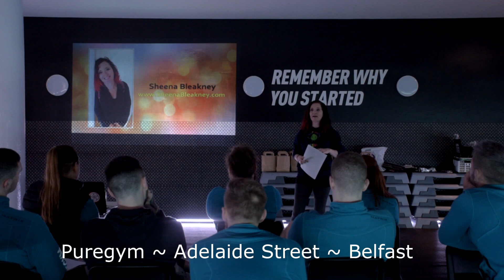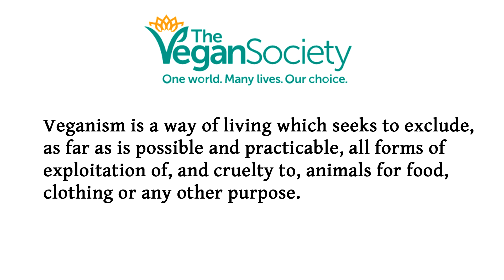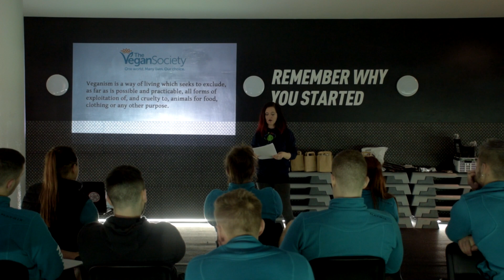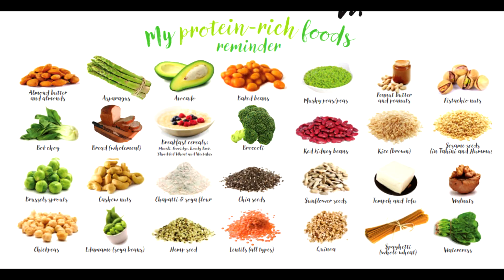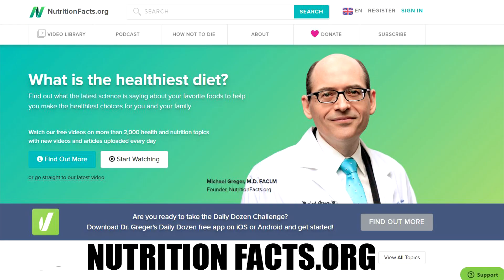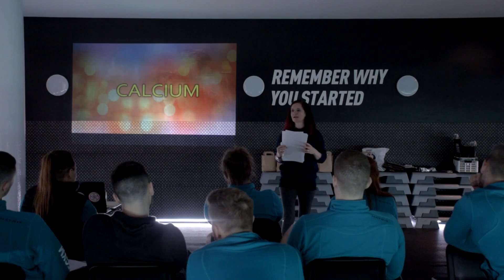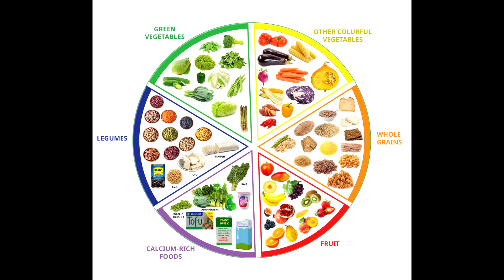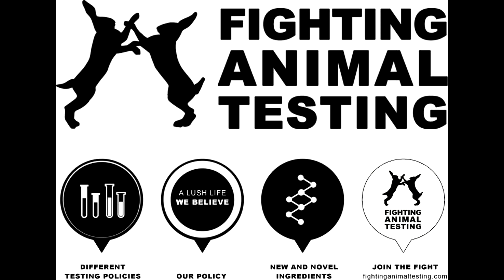Vegan Presentation to Gym Instructors on Veganism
Here is a Vegan presentation by Sheena to PureGym Personal Trainers on the benefits of Veganism and how they can help their Vegan clients. We are sorry about the audio but our portable mic decided to stop working so on-camera mic only :-( so headphones would be better ♥

also Big thanks to @Lush Belfast for suppling Vegan cruelty-free gifts to those that took part